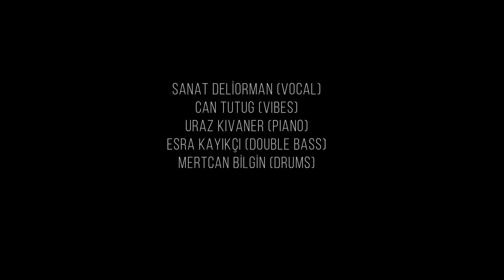SANAT DELIORMAN & HER JAZZ BROS: CONSIDER ME GONE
Sting and Christian McBride cover of "Consider Me Gone"

Sanat Deliorman & Her Jazz Bros and Sister
Sanat Deliorman (vo)
Can Tutuğ (vib)
Uraz Kıvaner (p)
Esra Kayıkçı (b)
Mertcan Bilgin (d)

Live sound by Can Yurtseven

Recorded live at Nardis Jazz Club
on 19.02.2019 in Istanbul